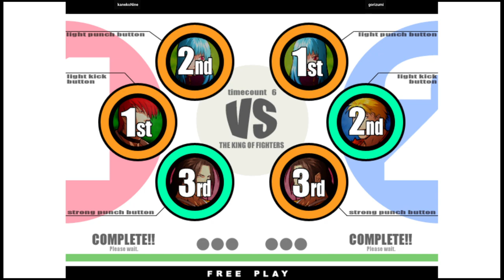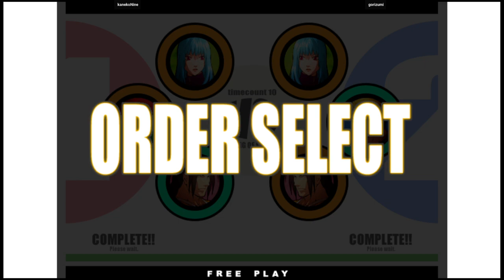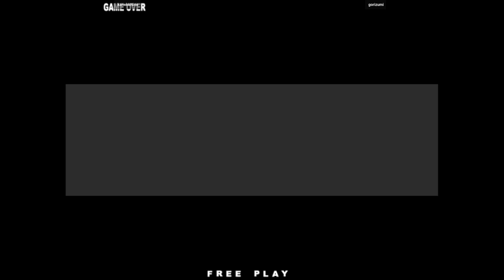KOF XI | kanekoNine VS gorizumi | 🇰🇷🇯🇵 Fightcade2